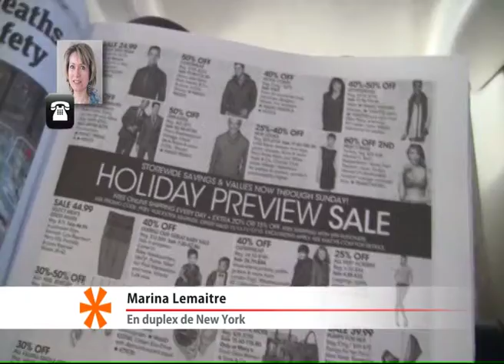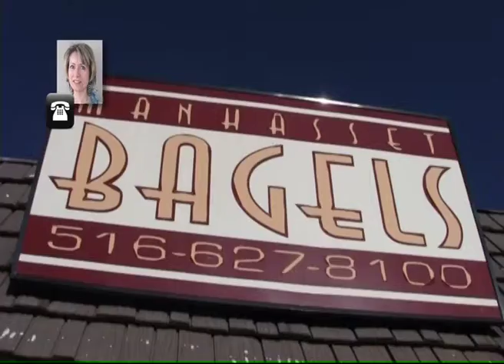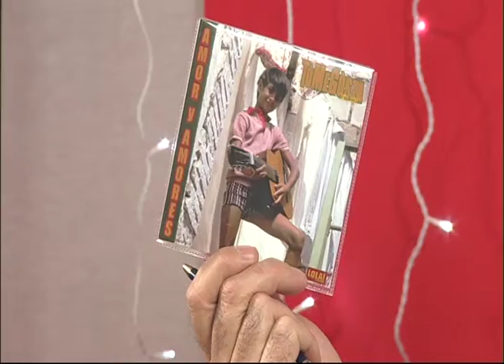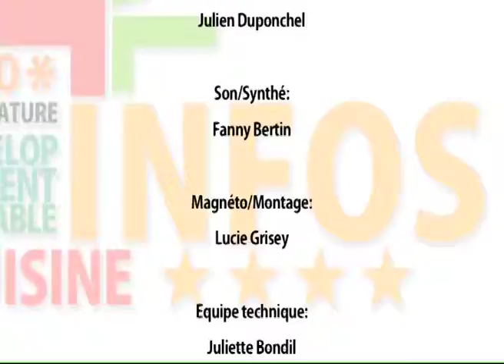131205 La quotidienne P3